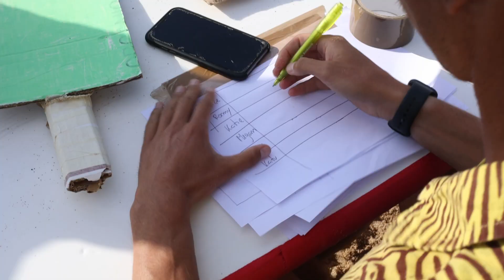Surf Cascais - SOFT TOP COMPETITION 2022 - Get your laughs ready